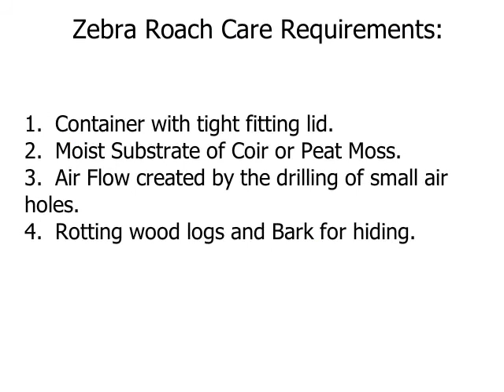Jaw Droppingly Beautiful Zebra roaches and Care info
This video goes with a care sheet on Zebra Roaches.  Please visit Wormman.blog for more information on Zebra Roaches.